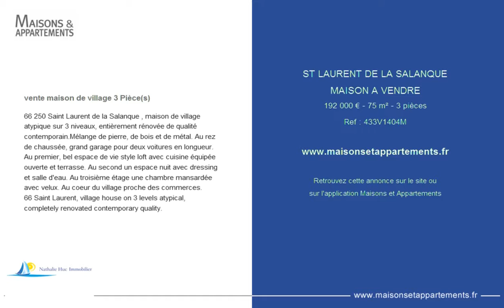ST LAURENT DE LA SALANQUE - MAISON A VENDRE - 192 000 € - 75 m² - 3 pièces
Référence : 433V1404M

vente maison de village 3 Pièce(s)
66 250 Saint Laurent de la Salanque , maison de village atypique sur 3 niveaux, entièrement rénovée de qualité contemporain.Mélange de pierre, de bois et de métal. Au rez de chaussée, grand garage pour deux voitures en longueur. Au premier, bel espace de vie style loft avec cuisine équipée ouverte et terrasse. Au second un espace nuit avec dressing et salle d'eau. Au troisième étage une chambre mansardée avec velux. Au coeur du village proche des commerces.
66 Saint Laurent, village house on 3 levels atypical, completely renovated contemporary quality.

Cette annonce vous est proposée par l'agence NATHALIE HUC IMMOBILIER